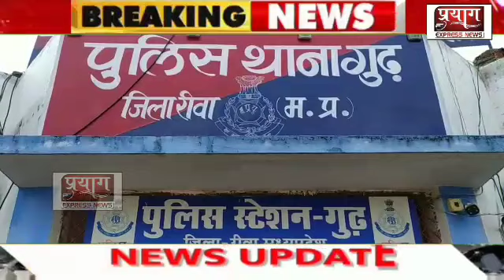टैक्टर मोटर सायकल की भिडंन्त में एक की मौत एक जबलपुर रेफर